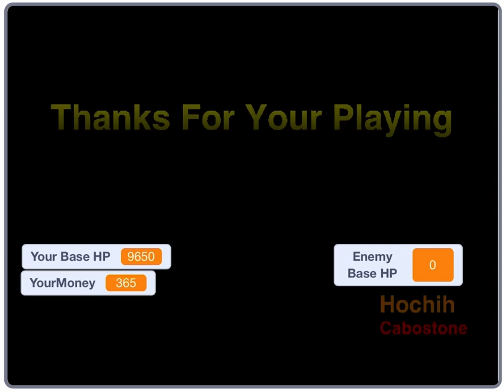【Mini War】某プログラミングサイトの戦争ゲームが高クオリティすぎた(声なしです)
紹介させてもらったゲーム

現在ゲーム内で使用されている音源により
一部地域での視聴がブロックされています